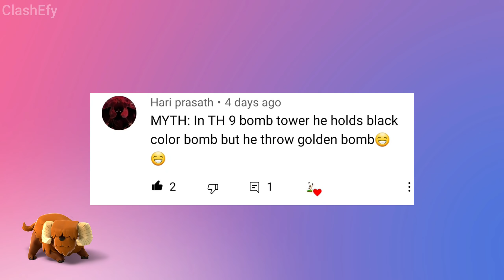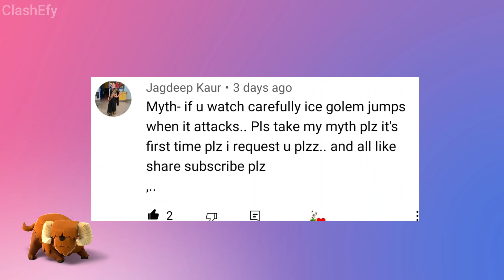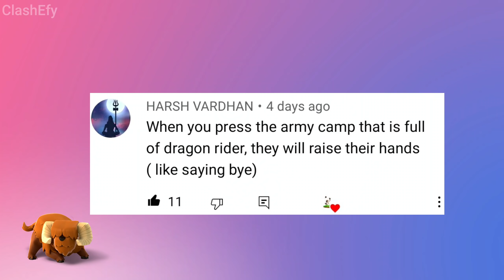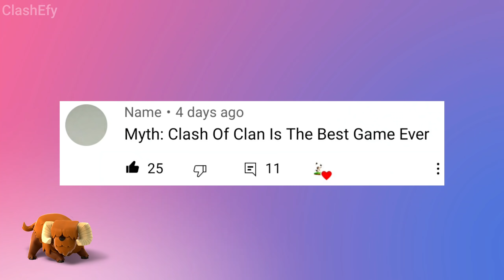*New* Top 10 Mythbusters In Clash Of Clans | COC MYTHS PART #12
In This Video I will show you Top 10 Mythbusters In Clash Of Clans And This Video Is COC MYTHS PART #12.COC Mythbusters series is very popular and more funny to watch coc myths.Top ten mythbuster series's 12nd part in this video.Clash of clans myths is very interesting to watch.Top 10 myths in coc.Hope you guys will enjoy this video.